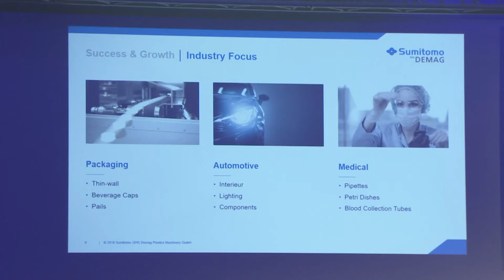K Preview 2019 - Sumitomo DEMAG